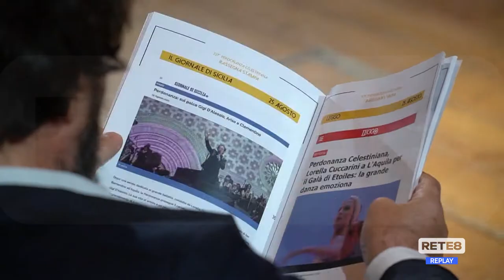L’Aquila - Perdonanza: confermato De Amicis